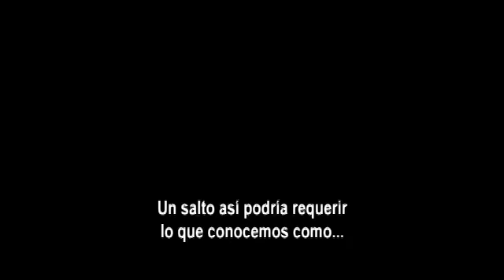Cuatro Fantásticos Clip "Agujeros de gusano" Subtitulado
21 de agosto en cines
CUATRO FANTÁSTICOS es una revisión actual del clásico equipo de superhéroes de Marvel. Cuatro jóvenes inadaptados se teletransportan a un peligroso universo alternativo, lo que les confiere extraños poderes. Cuando sus vidas cambian de forma drástica e irremediable, deben aprender a controlar sus nuevas habilidades y trabajar en equipo para salvar al mundo de un viejo conocido que ahora se ha convertido en un temible enemigo.